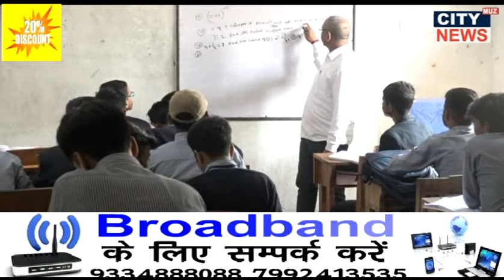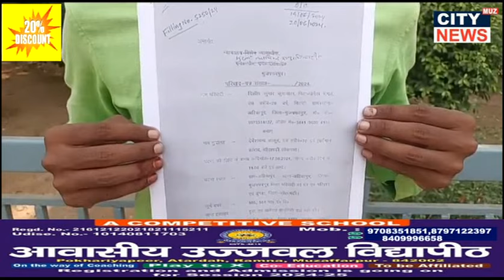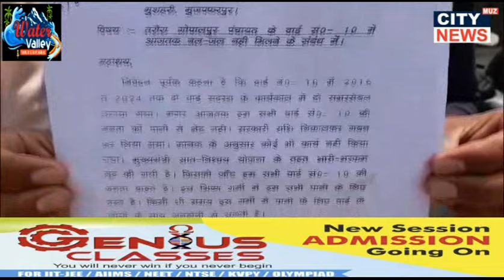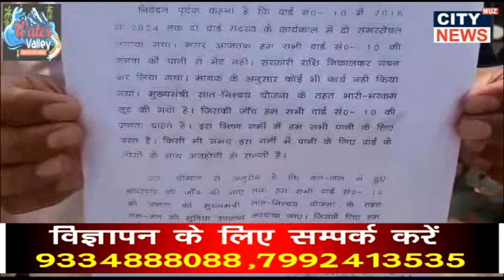20 06 2024 NEWS